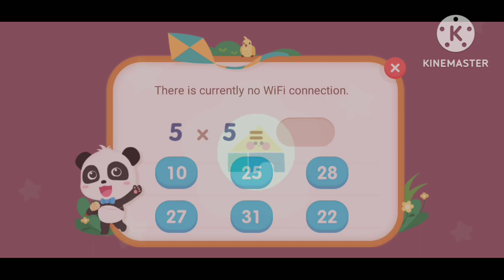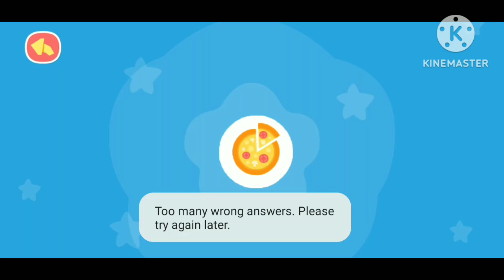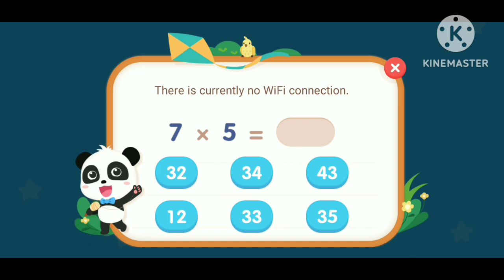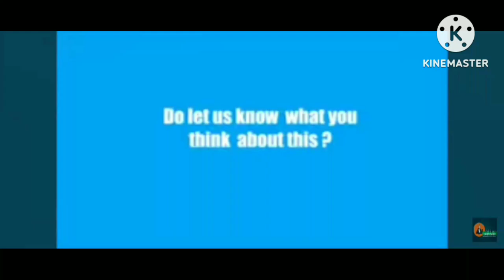Baby Games 1–3 Kids Learning gameplay Android and iOS game Baby Games